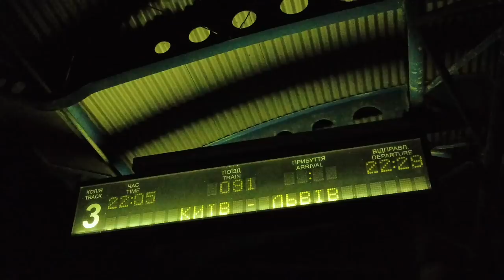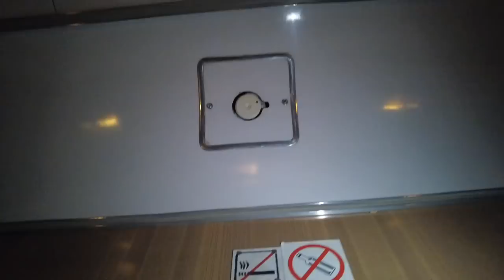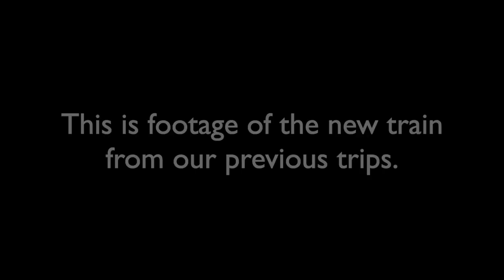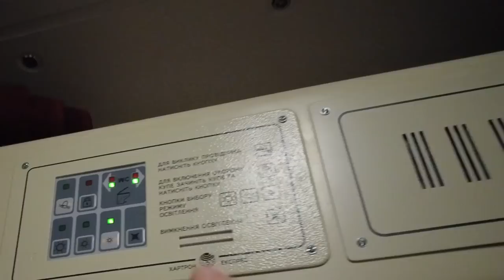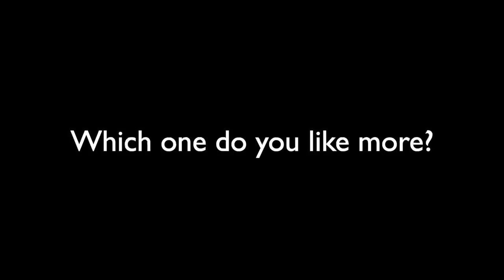OVERNIGHT TRAIN across UKRAINE l Kyiv to Lviv 2022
Hi guys! In this episode, we are taking a trip on an overnight train across Ukraine. It was 11 hours trip in the double room compartment, and the ticket price was 700 UAH(19$) per passenger.